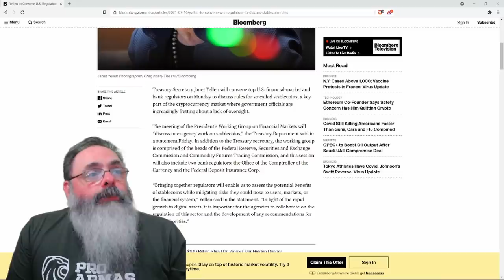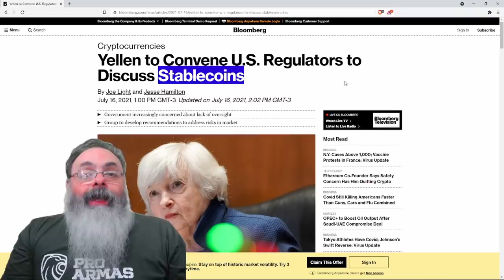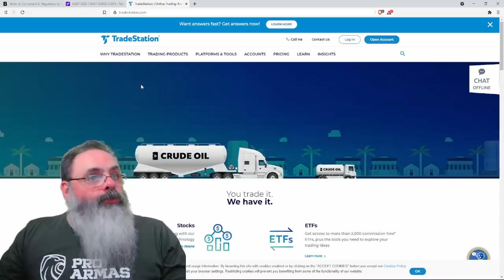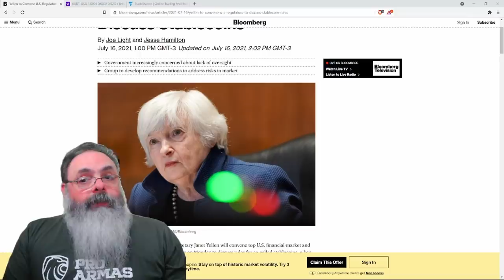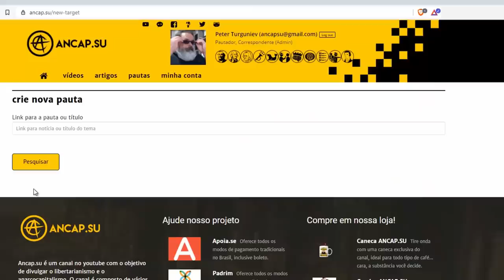Janet Yellen quer atacar bitcoin pela regulamentação das stable coins, moedas pareadas com o dólar